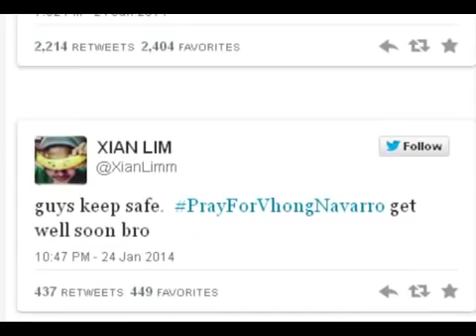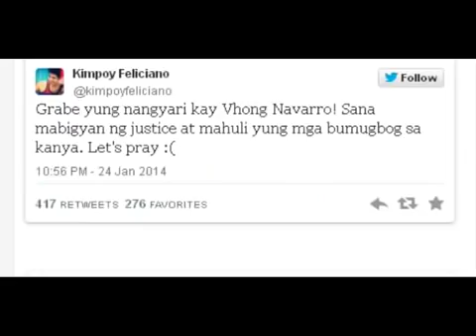REAL FULL VIDEO - Vhong Navarro Accident CCTV Footage